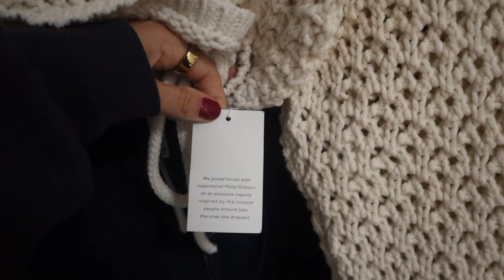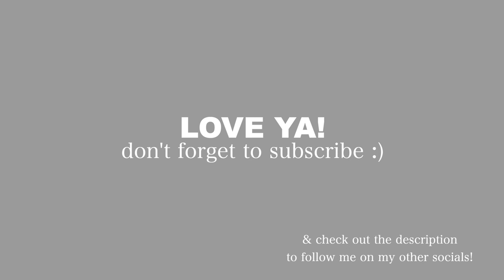VLOG: easy lunch recipe, haircare routine & homemade kefir!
MENTIONED IN THIS VIDEO:
Half Baked harvest cookbook
Amika shampoo
Amika conditioner
Amika hair mask
KMS tame frizz
Amika primer
Gisou hair oil
Wet brush
Dyson air wrap
Madewell skirt

Soph